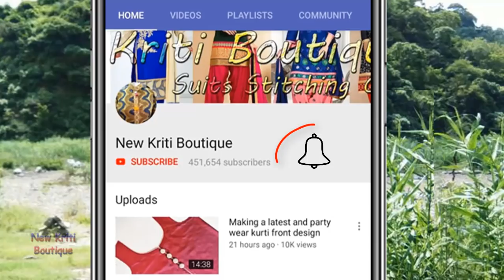Stylish Angrakha Style Gown || Latest Angrakha Style Kurti /Frock / Shirt Cutting and Stitching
Hi Friends,
HI FRIENDS Today, we learn to make an very beautiful and stylish angrakha style gown, Latest Angrakha Style Kurti /Frock / Shirt cutting and stitching.

दोस्तों मेरा दूसरा चैनल जो बुनाई का है इसमें आप स्वेटर्स या कार्डिगन अदि बनाने के लिए नई नई पैटर्न देख व सीख सकते है | इसका लिंक है